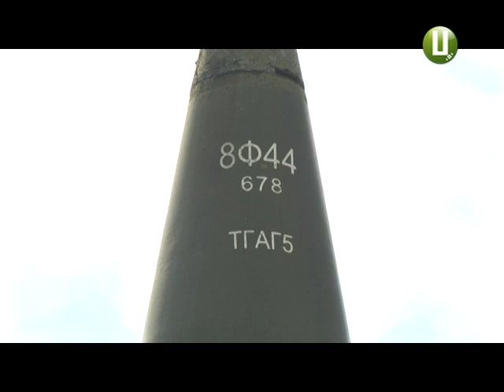Військова частина А4239 долучилася до Всеукраїнського флешмобу